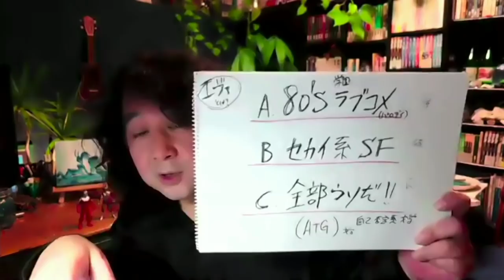超解説「ヱヴァンゲリヲン新劇場版:Q」〜魂の全裸監督・庵野秀明の本音告白アニメの果て【山田玲司-293】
山田玲司のエヴァンゲリオン超解説
シリーズ「君はエヴァンゲリオンというアニメを知っているかね？」

■■出演■■

しみちゃん（聴き上手でおなじみカリスマ美容師）

2021年1月30日 収録